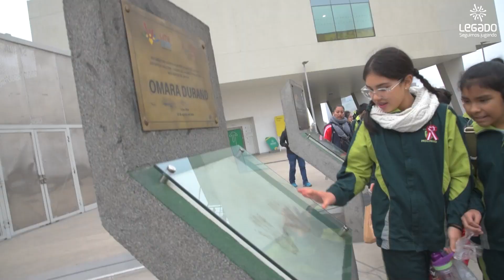18.07.2024 Sede Legado Videna recibió a más de cien escolares de primaria de San Borja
_➡️La sede Legado Videna recibió a más de cien escolares de primaria de San Borja_